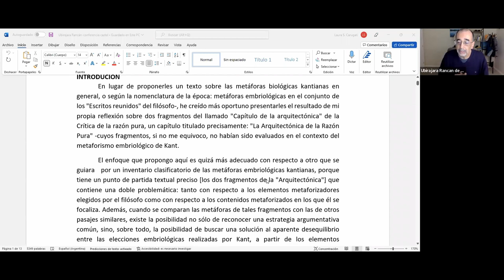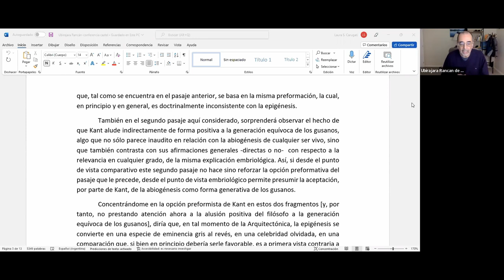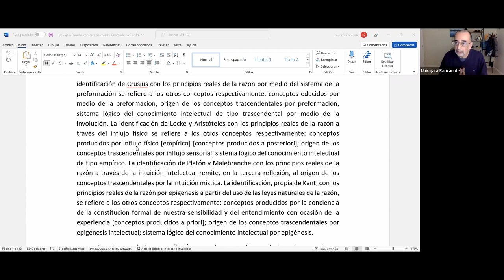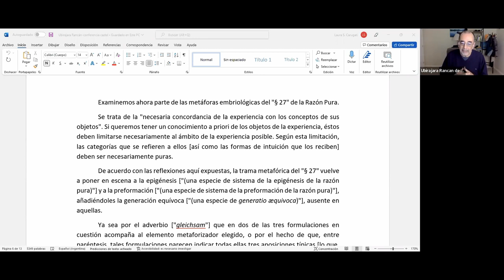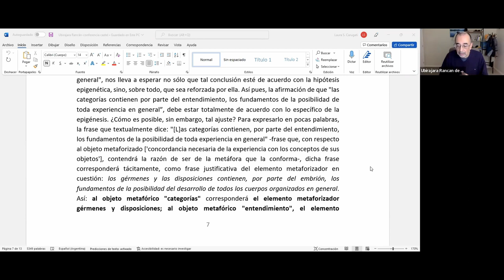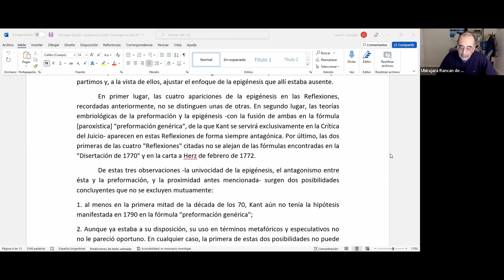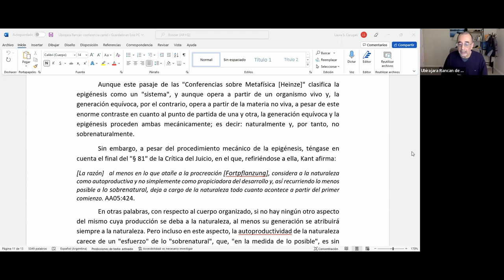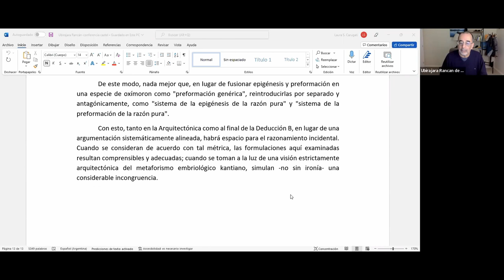Tras las huellas de Kant (5º) - Marques: "Consideraciones sobre las metáforas embriológicas en Kant"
Ciclo de Conferencias sobre el pensamiento de Kant y su resonancia en la hermenéutica titulado: “Tras las huellas de Kant” - Coordinado por Silvia Di Sanza - 5° encuentro: "Consideraciones sobre las metáforas embriológicas en Kant" - Presentación a cargo de Ubirajara Rancan de Azevedo Marques - Jueves 15 de septiembre de 2022